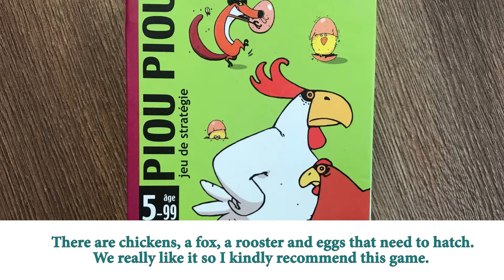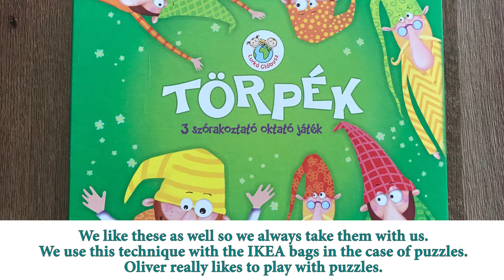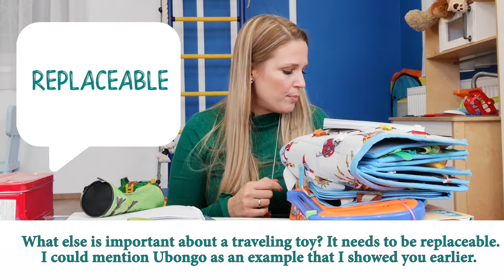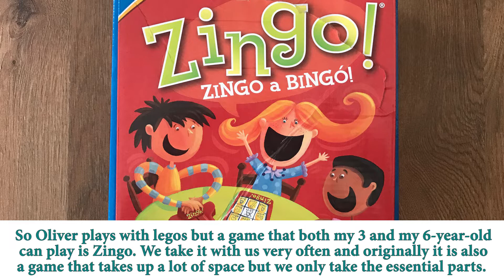The connection between IKEA ziploc bags and traveling toys / Utazó játékok és az IEKÁS zacskó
I’m giving you some hints on what kind of games you can take on a journey. I categorized traveling games based on their size and how much space they take up. In this vlog I describe which ones are our favorite. I will show you toys and games that can easily be taken and I’ll give you some hints on how to pack them. These are the ones we like but we would be happy to read your ideas and your recommendations on traveling toys and games for different age groups.

Adok pár tippet olyan játékokkal kapcsolatban, amiket magaddal vihetsz az utazásra. A méretük alapján csoportosítottam őket, attól függően, hogy mekkora helyet foglalnak. Ebben a vlogban a mi kedvenceinkről beszélek. Megmutatom azokat a játékokat, amiket könnyen el tudunk vinni, illetve megmutatom, hogy csomagoljuk be őket. Ezek azok, amiket mi szeretünk, de szívesen olvasnánk a ti elképzeléseiteket és javaslataitokat a különböző korosztály számára megfelelő utazójátékokkal kapcsolatban.